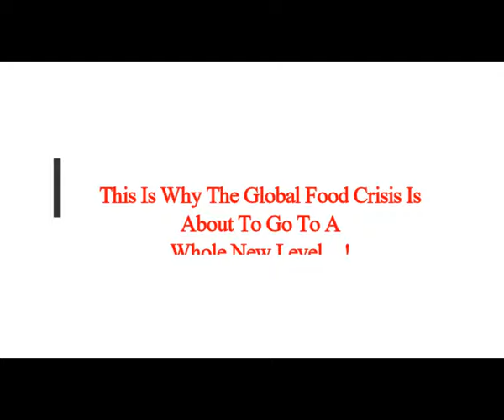This Is Why The Global Food Crisis Is About To Go To A Whole New Level…!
5) RUMBLE:    h
Thumbnail image - eaarth AI-Earth-Pixabay.png